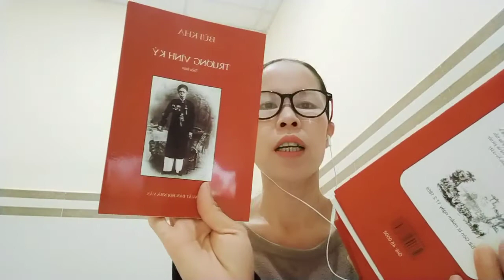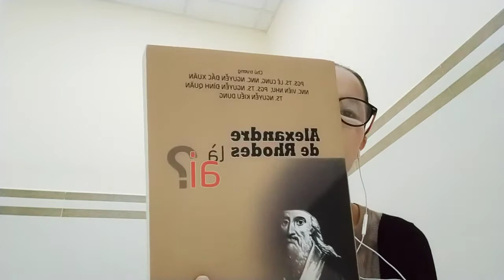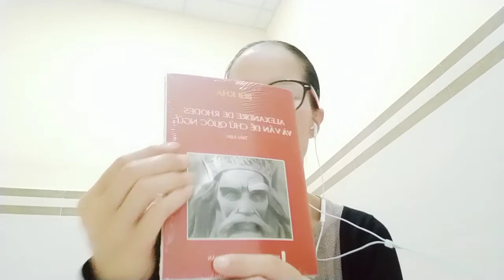Gửi ông giáo sư Võ Tòng Xuận